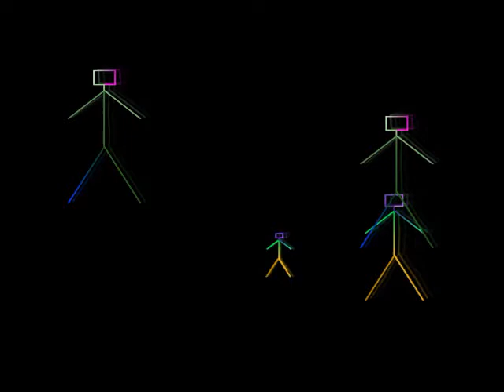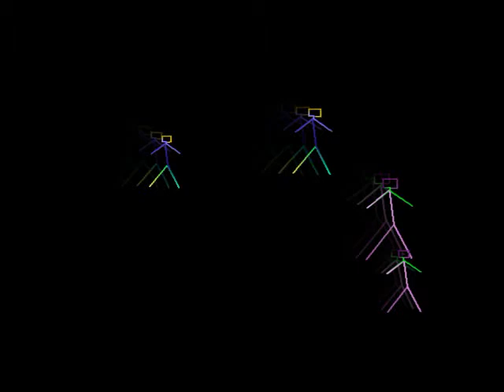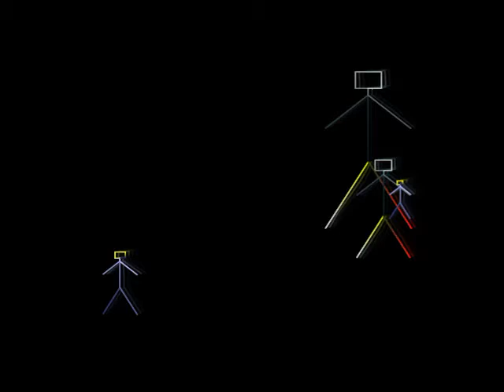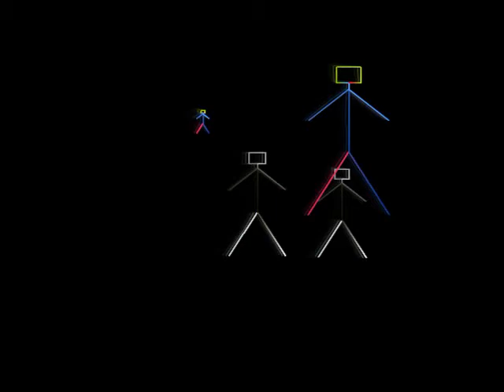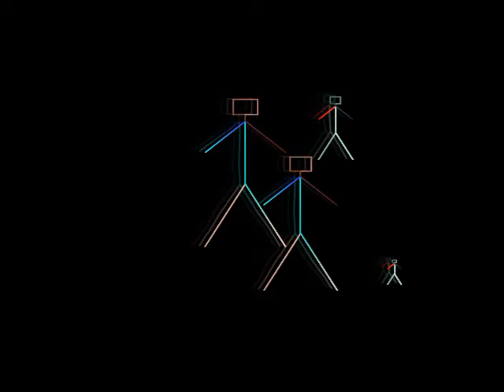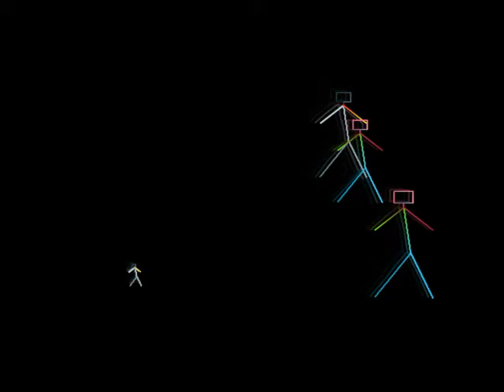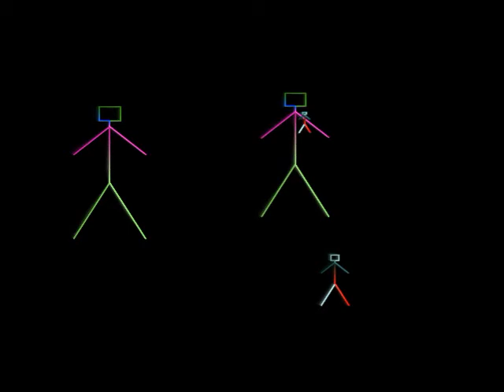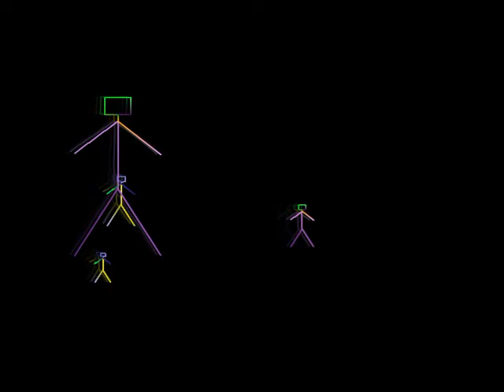João Luiz e Luizinho 1990 Me Aceite Do Jeito Que Eu Sou cd completo